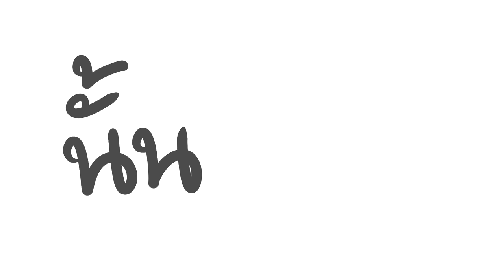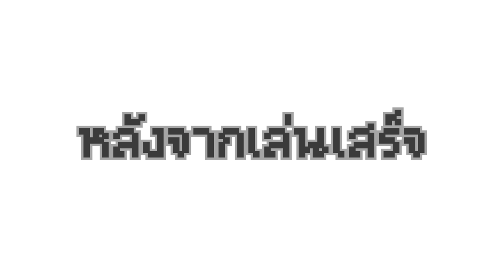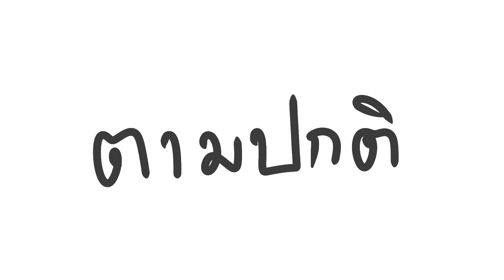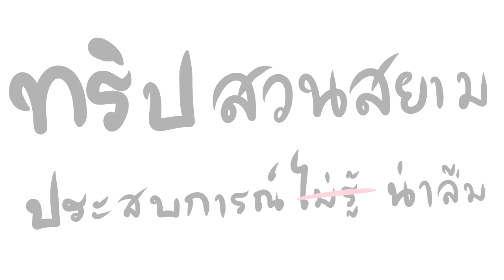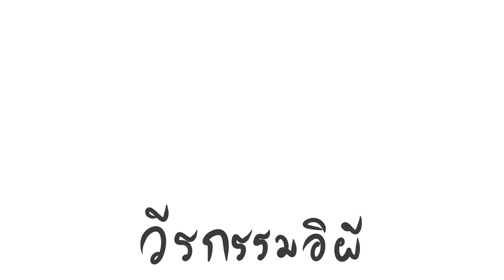ทริปสวนสยาม ประสบการณ์น่าลืม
▲อ่านก่อนคอมเม้น▲

แย่ว่ะอิผี

▲Program Using:
-Sony Vegas14
-SAI Ver.2
-SoundForge12